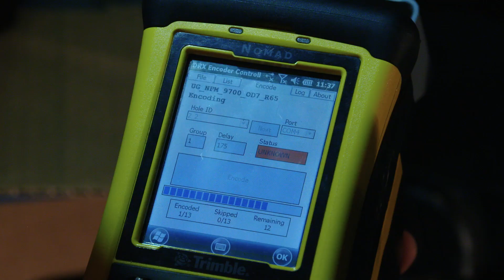CMOC-Northparkes Mines harness the potential of Orica's WebGen™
WebGen™100 is arguably, the most exciting evolution in initiating systems technology since the introduction of electronic detonators. CMOC-Northparkes Mines are harnessing the potential of this game-changing technology to achieve improvements in sustainability, mining cost reductions and increased productivity, while relentlessly managing commercial risks and safety of their people. CMOC-Northparkes Mines is the first Sub Level Caving operation globally to convert to WebGen™ 100 wireless initiation system, as well as the first mine in Australia to also do so.